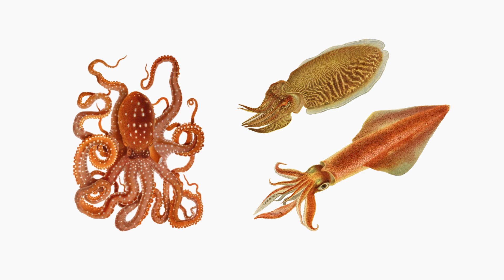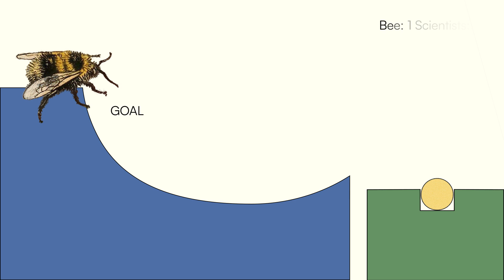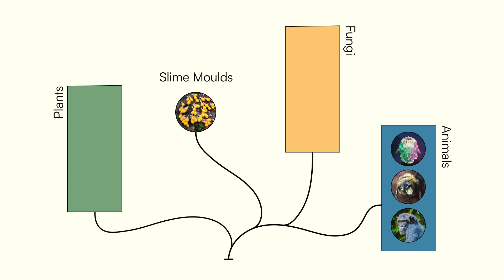Non-human intelligence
Is human intelligence really so unique?

We look at examples from nature which prove that non-human intelligence is all around us. These findings cast doubt on our own cognition, which might reframe how we view our place in the world.

Videos:
1 - Stock Footage provided by jamejones, from Pond5
2 - Stock Footage provided by TokyoVisionaryRoom, from Pond5
3 - Stock Footage provided by MyFlyingEyes, from Pond5
4 - Stock Footage provided by kai4107, from Pond5
5 - Stock Footage provided by andamanec, from Pond5
6 - Stock Footage provided by Frameangel, from Pond5
7 - Stock Footage provided by MountAiryFilms, from Pond5
8 - Stock Footage provided by victorfort, from Pond5
9 - Stock Footage provided by CinematicStockVideo, from Pond5

Videos used were edited and adapted, as allowed by the license’s advertisements, which authorise anyone to adapt, remix, transform and build upon the material for any purpose, even commercially.